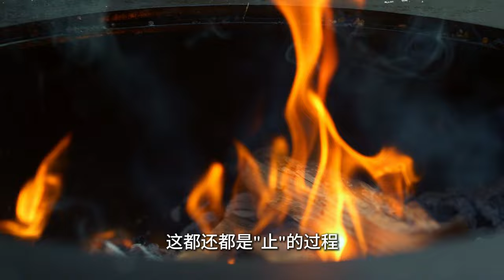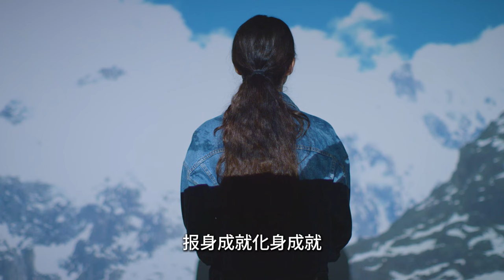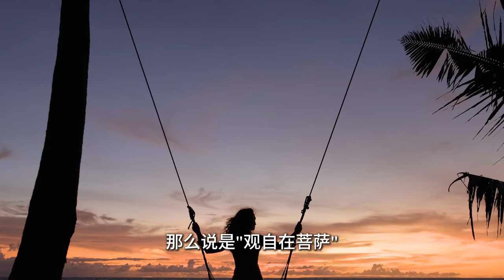《止观 - 通往真心的入门之路》知道止观法的重要性 一生不用被耽搁｜张卜生教授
止观是修行的核心，是通往真心的关键。

止是止息妄念，观是深入观照自性。通过止观修行，我们可以超越八识，进入真心的境界。

在八识中，一切都是"一假一切假"。
只有在真心中，才是"一真一切真"。

止观修行的过程包括:
止：调摄心念，如红光珠的旋转等...
观：洞察"无我"的实相，进入光明空性的境界
找到真心并非是为了逃避现实，而是要用真心去实修，改变我们的"性" (習性)。
通过持续的观照，可以生起自己的"得意生身"，最终圆满报身、化身、法身。
观是关键，不是想象，而是真实的观照。这是天台宗创立的核心要义。

☎️查询热线
新加坡/其他国家：

新加坡与其他国家微信：Zeoanegoh